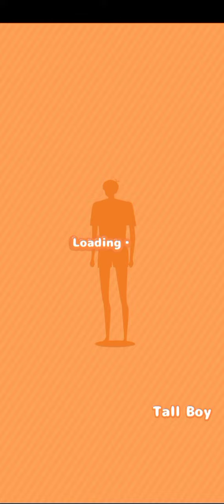Final Stage | Tall Boy - Escape Game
Tall Boy - Escape Game
G.Gear.inc